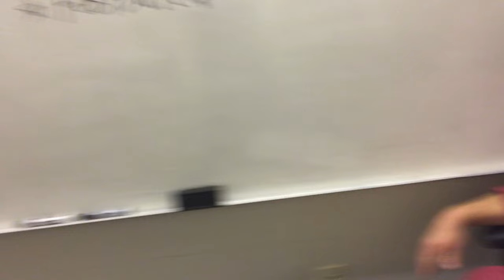The Front Row's BISCUIT BREAKFAST!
Steak, Sandy, Edgar and Finneran pre-show it with a MASSIVE BISCUIT!